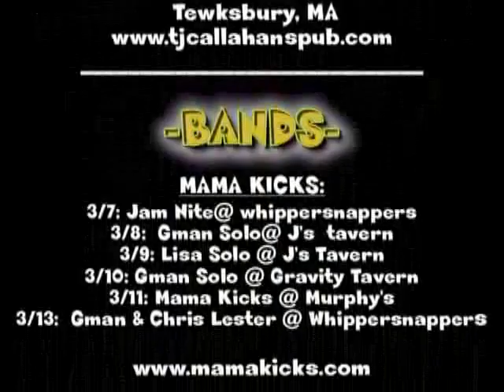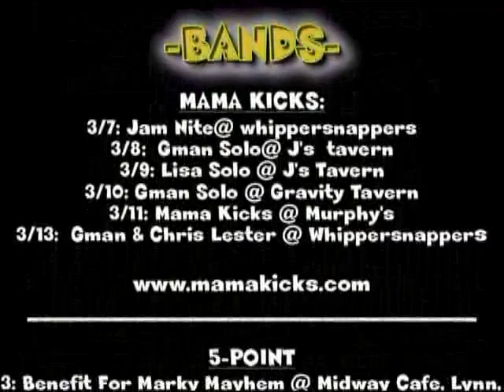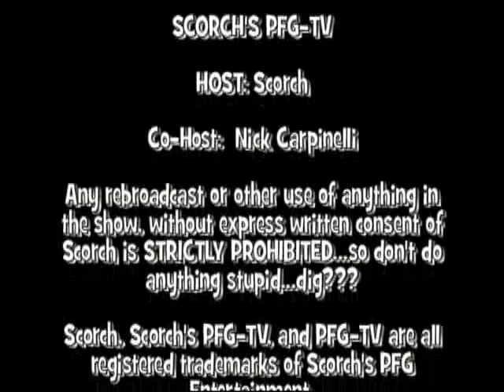Scorch's PFG TV (03/05/11)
Scorch brings his unique brand of comedy to ManchVegas.  Watch the show viewed in millions of homes is the US and London, England every week!  Watch what Scorch does and I'm sure you'll agree that it's...P...F...G!